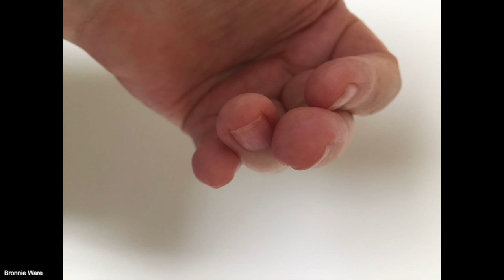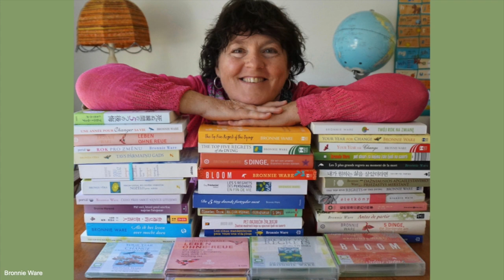5. Just Don't Talk About Sex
Reflections on turning points in my career and a surprise visit from my mother may sound like an unusual blend for a vlog. But here it is, weaving a cheerful tale.

Time for Brunch – Clarke Russo
An Old Shadow of Mine – Headlund
The Reason I’m Traveling On – Isobelle Walton
Harvest Month – River Run Dry
Just as Good – Eric Feinberg
Forever Yours - Constellate

Despite any loving intentions, please do not offer health advice prior to reading my book BLOOM fully and understanding more of my health journey.

Any scenes recorded from inside the moving car are by my daughter, aged 10.

Thanks for visiting. I appreciate your time here and your connection with my expression.